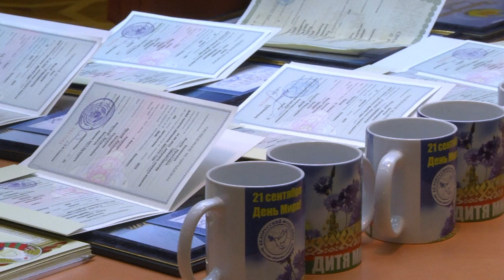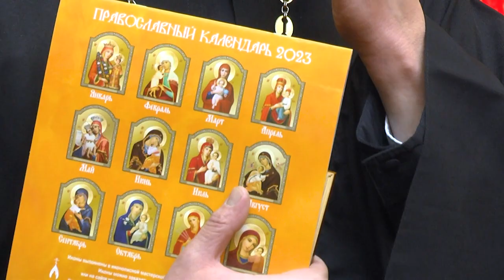2022-10-18 г. Брест. Акция «Дитя мира». Новости на Буг-ТВ.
День мира, который мировая общественность отмечает 21 сентября, пока не стоит в одном  ряду с такими популярными праздниками как День учителя или День матери. Но для сотен маленьких брестчан, родившихся 21 сентября, он уже стал знаковым: на протяжении 15 лет, в Доме гражданских обрядов, детей, появившихся на свет в День мира, отмечают особым образом – в торжественной обстановке совсем юные жители Бреста и Брестского района, а также их родители получают свидетельства о рождении и подарки от Белорусского фонда мира, представителей общественных организаций и православной церкви. С новоиспеченными гражданами Беларуси познакомилась наш корреспондент Наталья Хомич.